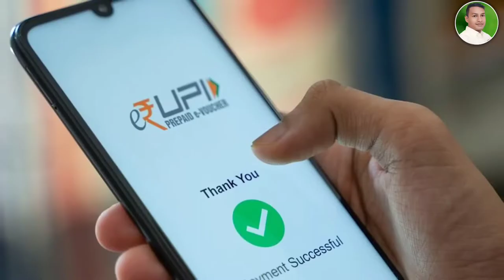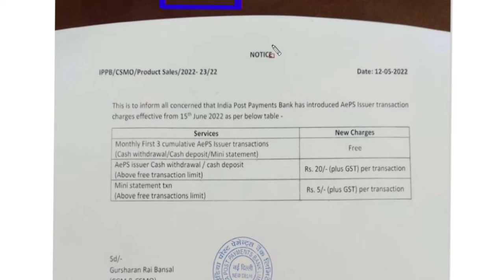IPPB New Charges On IPPB ATM | ippb virtual debit card Charge | IPPB Bank Atm Charges VDC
| India post payment Bank Virtual debit card charges | IPPB ATM charges | IPPB New update ATM charges

how to electricity pay in Yono SBI

107 of the Copyright Act 1976, allowance is made for "fair use" for purposes such as criticism, comment, news reporting, teaching, scholarship, and research.Fair use is a use permitted by copyright statutes that might otherwise be infringing. All credit for copyright material used in video goes to a respected owner.